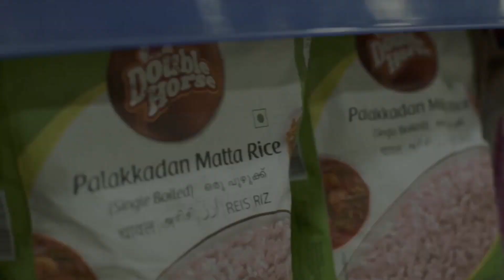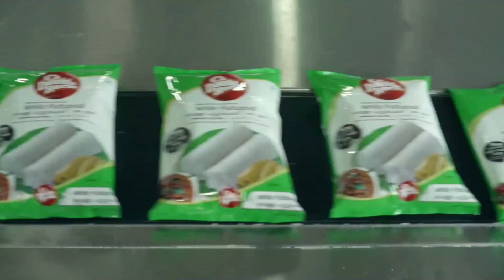Double Horse corona warriors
Here's to the real Heroes of Double Horse. We Salute you!